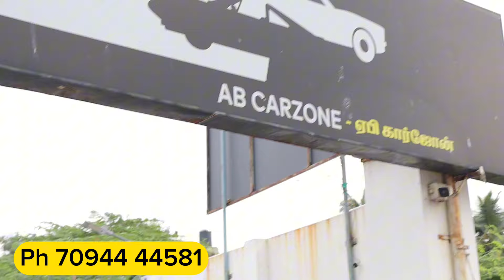Bike விலைக்கு கார் வாங்கலாம் Used LOW Budget cars| used cars for sale in Tamilnadu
Ab car zone
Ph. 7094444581